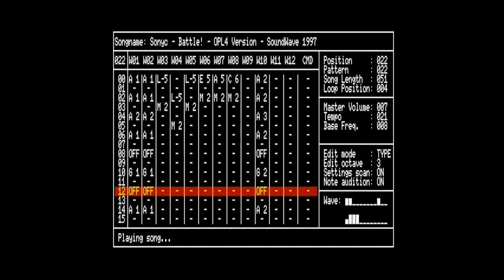Sonyc (MSX) OST - Battle!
In 1997 I created the music for Sonyc, a Sonic clone for MSX2+ computer and the MSX turbo R. This song is played during Boss battles.

The music was written for the MSX-MUSIC (FM-PAC) standard but also for the Moonsound a 24 channel soundcard featuring the Yamaha OPL4 chip and 2MB of built-in General MIDI instruments.

This video contains the Moonsound version of the music, recorded from a real MSX, a real Moonsound and was slightly mastered. The music was created using the tracker Moonblaster Wave for Moonsound and only uses the built-in sounds.

If you want to download the soundtrack in MP3 format or want the original Moonblaster Wave files, you can find them Enjoy!